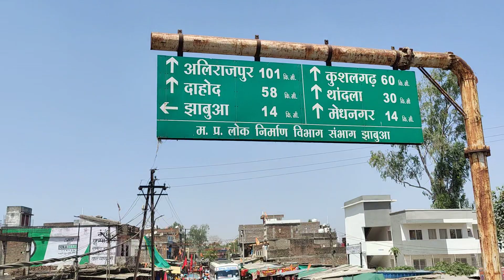शोभायात्रा नवनिर्मित श्री कृष्ण प्रणामी बाईजूराज मंदिर सेवा पधरावनी महोत्सव कल्याणपुरा,झाबुआ म.प.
प्रेम प्रणाम प्यारे सुन्दरसाथ जी!

आप देख रहे है Ratno me Ratan Shri Ramratan  YouTube channel
इस चैनल का Family member बनने के लिए बहुत बहुत धन्यवाद प्यारे सुंदर साथ जी इस चैनल पर हम नए नए सुंदर भजन लाते है।आप सबने हमारे चैनल को पसंद किया बहुत प्यार दिया आप हम से जुड़े इसके लिए हम आप सबका बहुत बहुत धन्यवाद करते है।
आप इसी तरह हमसे जुड़े रहे और अन्य सुन्दरसाथ जी को भी हमसे जोड़ने का सहयोग करें। आप हमारे INSTAGRAM  PAGE से भी जुड़ सकते है। लिंक नीचे दी गई है ।

Chat and pay me easily with this link. 👏